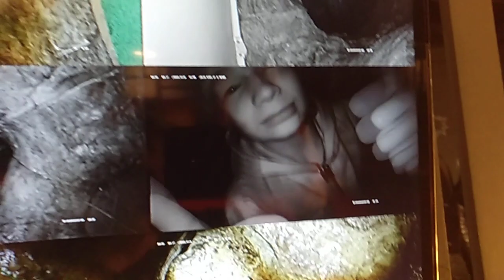Активити парк Исследователи пещеры)